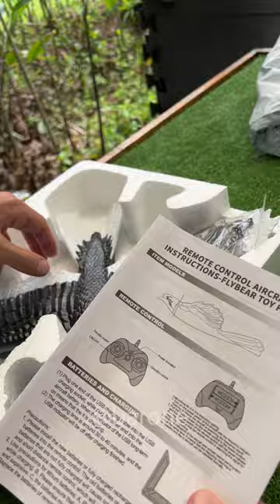Esta águila a control remoto es el TERROR de las palomas